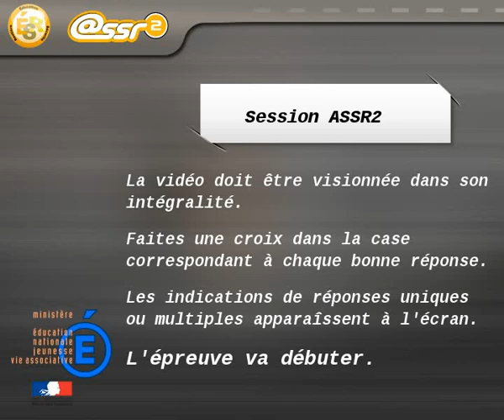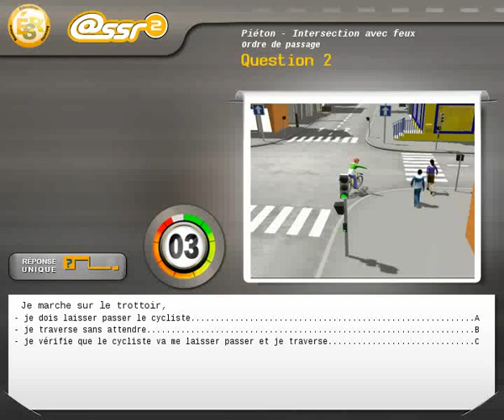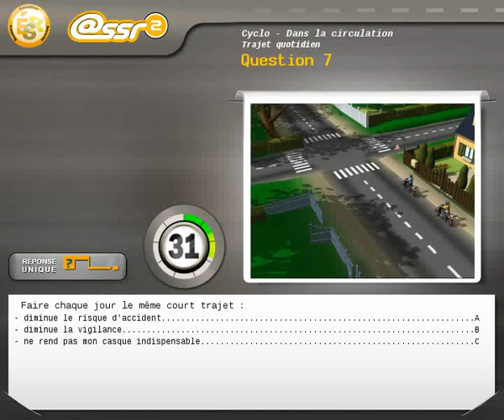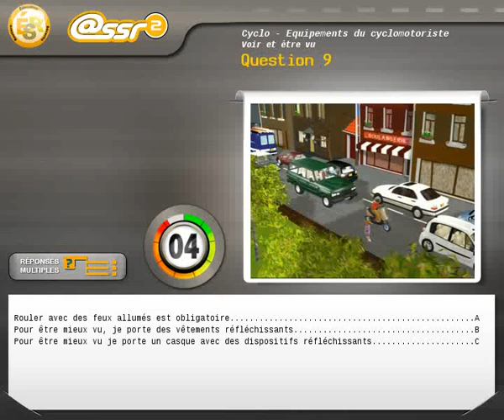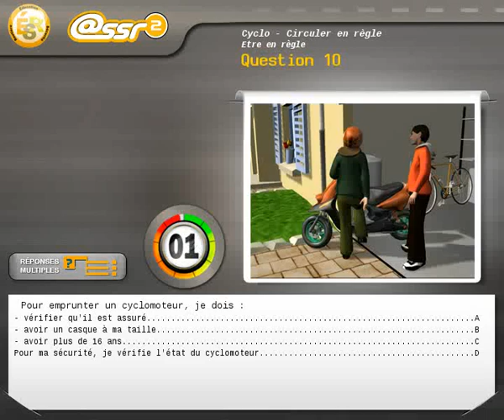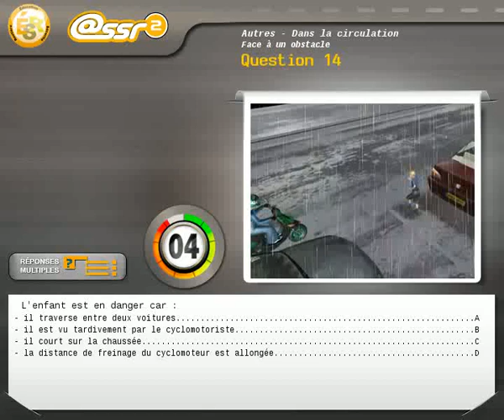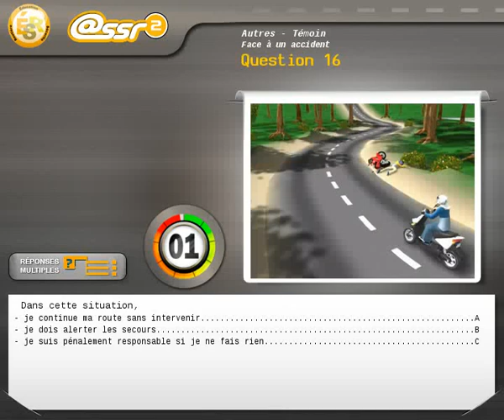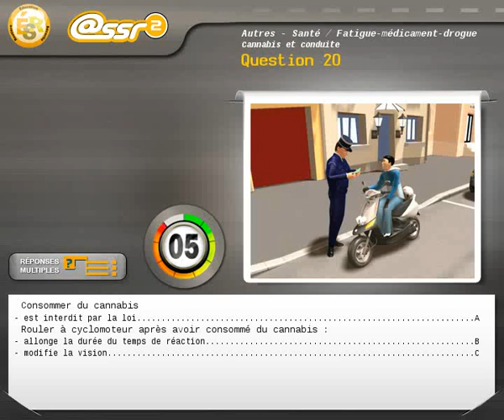Epreuve ASSR2 Troisième 2016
Entraînez-vous !